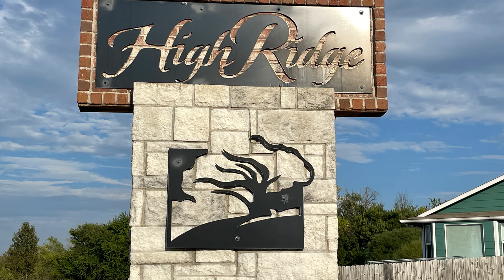Tour High Ridge Subdivision - Park City - Lots of new construction in here N of Wichita Kansas -130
CHeck out this newer subdivision neighborhood in Park City called High Ridge.  It's just north of Wichita Kansas.

Karen Wright -Wichita KS Realtor

Karen Wright | Mortgage Loan Originator KS
NMLS 2174441
JR Mortgage

Wichita, Kansas Realtor| Karen Wright
JPAR Leading Edge
6100 E Central Ave Ste 215

Areas Served: Wichita, Maize, Goddard, Valley Center, Park City, Derby, Andover, Bel Aire, Kechi, Haysville, Newton, Rose HIll and surrounding areas.